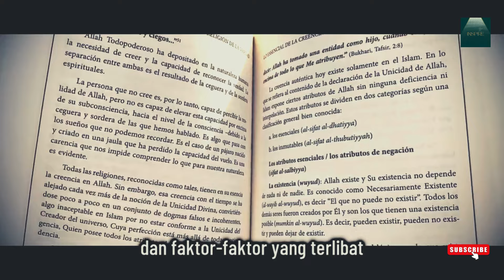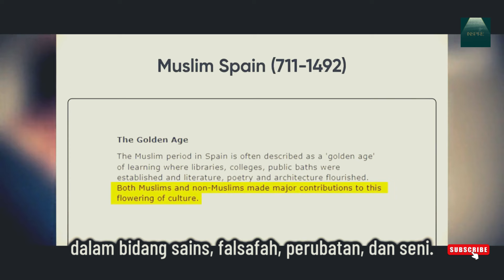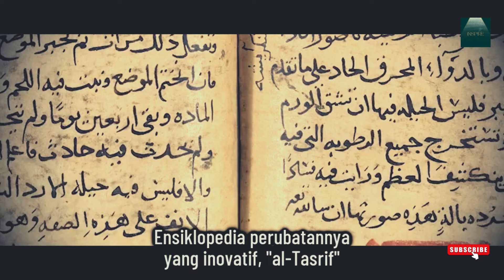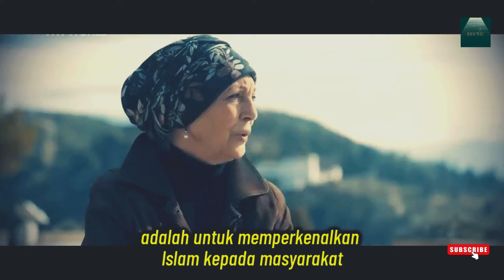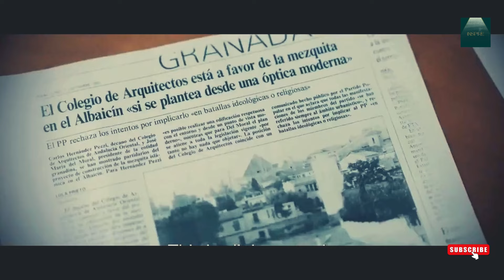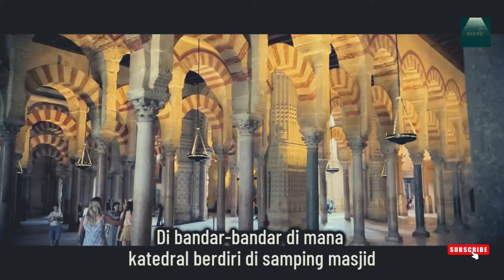Al-Andalus - The Decline of Christianity and the Reemergence of Islam in Spain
In this video, we explore the resurgence of Islam in Spain, a country once home to the great civilization of Al-Andalus. Centuries after Islam was driven out, it is making a surprising comeback.

With a growing Muslim population, now at nearly 2 million, Spain’s religious landscape is shifting. We delve into the history of Islamic Spain, the era of Muslim rule in Al-Andalus, and its influence on Spanish culture, science, and philosophy. As Christianity declines and secularism rises, we ask: could Spain return to a model of religious coexistence like Al-Andalus? Or will tensions between Islam, Christianity, and secularism deepen?

Join us as we discuss the past, present, and future of Islam in Spain, the challenges Muslims face today, and what this revival means for Spain’s identity. Don’t miss this deep dive into Spain’s evolving religious and cultural fabric.